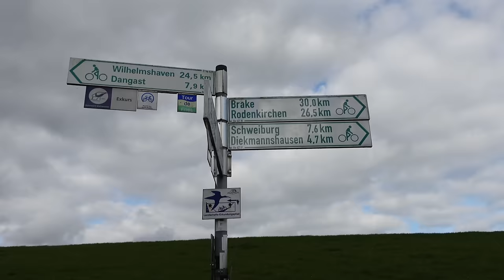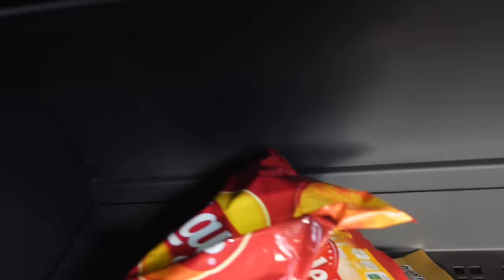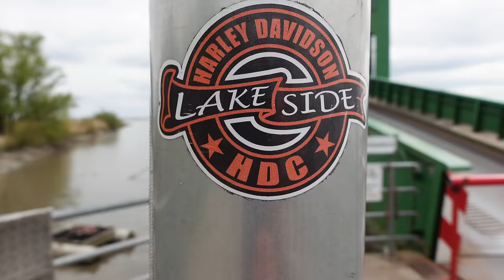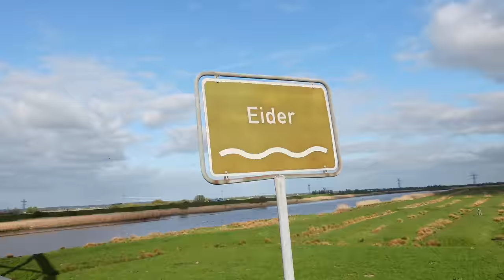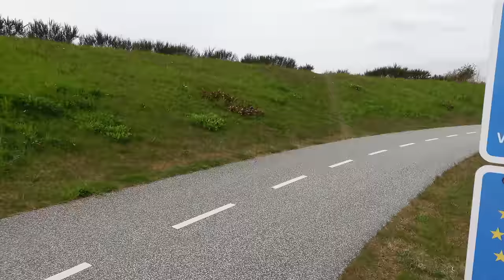Solo Bikepacking Adventure in the North - EuroVelo 12 I The North Sea Cycle Route I Ultimate Guide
Are you ready for the ultimate solo bikepacking trip?

Join me on this adventure following the Eurovelo 12 cycling in the far north traversing winding paths and long flat stretches.

The EuroVelo 12 is the North Sea Cycle Route. Although bordering the same sea it goes from land located below sea level (in the Netherlands) to cliffs of 300 meters in height (Norway). You can sample wee drams in Scotland; pedal along the well maintained cycle paths of Denmark; dance the night away in millennial port cities such as Gothenburg or Hamburg; or stretch out on the inviting beaches of the Netherlands.

Some discounts/referrals from my partners:

🚲 Fara bicycles:  BUZZALONG23
Free bottle cages and bottles with purchase of non-discounted bike

⭐️ Find my favourite gear and more at Alltricks.com in the link below ⤵️

Supernova Lights:     SHERRY-15
Thrive Beer:            SHERRY20
Kogel Bearings:   KOGELVIP23

Amazon UK
Amazon US
Amazon NL
Amazon DE